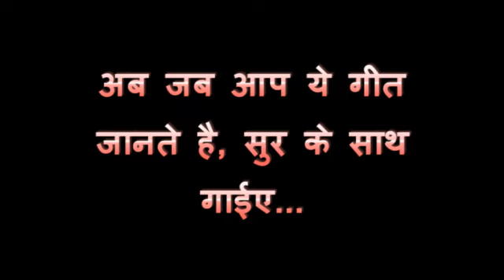Bappi Gappi - Nursery Rhyme with Lyrics & Sing Along